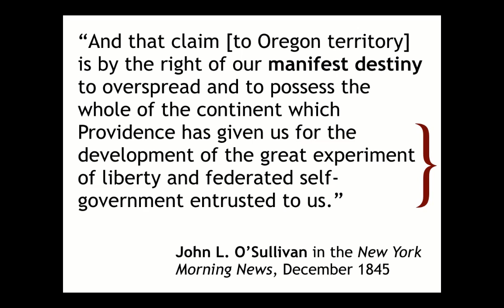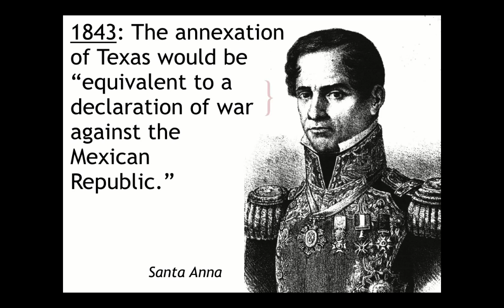TEXAS: How did California end up in the United States?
Actually, it all started in Texas--with the establishment of what would become a long-lived presidential tradition of using pretexts to spark war.